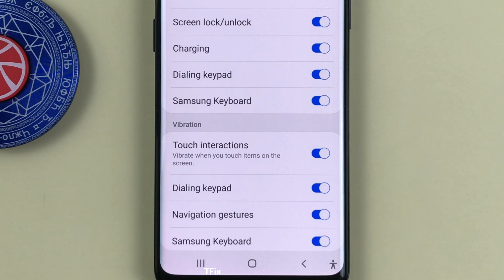How to turn on/off Vibration when touching the screen on Samsung S9 Android 10